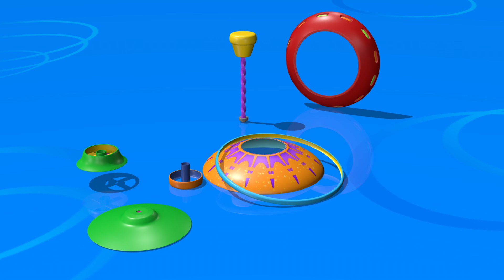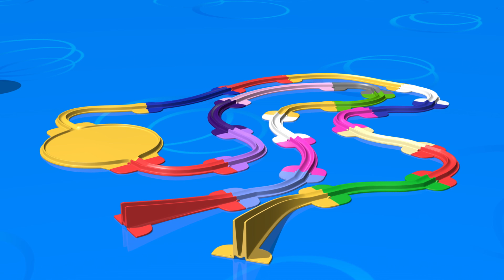Kreisel - Erfahren Sie, wie Sie mit TuTiTu Spielzeug bauen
Production Designers: Tal Gamliel, Yossi Dahan
Musical Arrangement: Uri Kariv
Vocals: Yael Shoshana Cohen
Sound engineering: Gil Landau